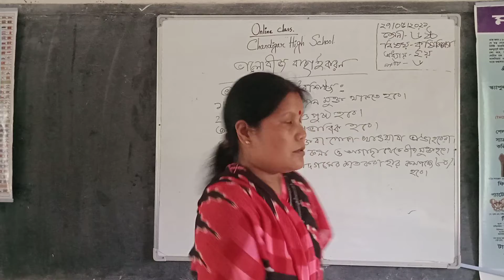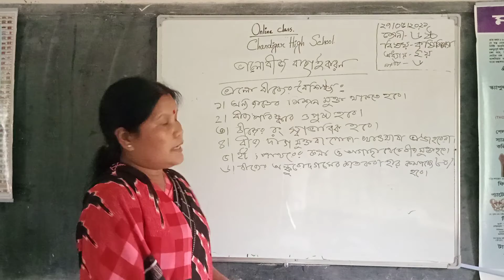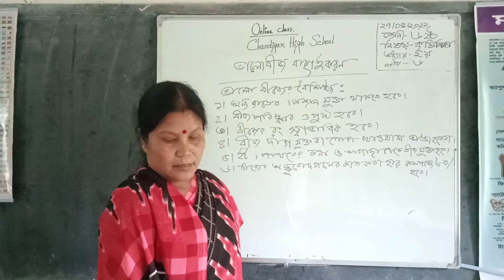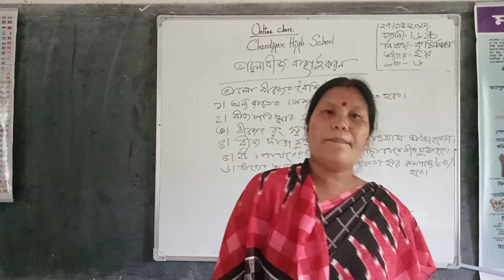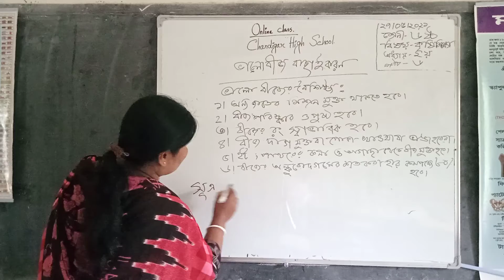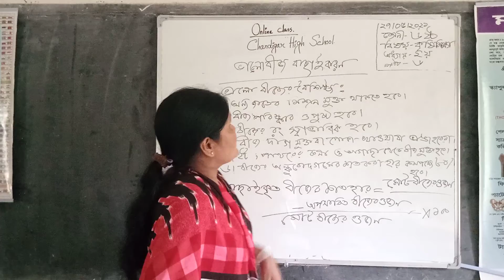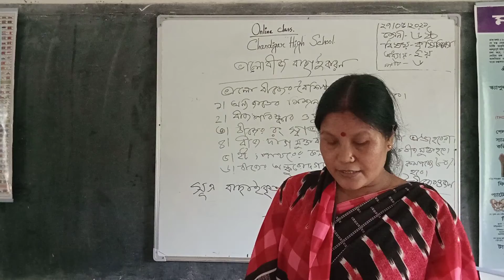On line Class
On line Class, Class-6, Subject- Agriculture, Unite-2, Lesson-6, Sujata Hajong, Senior Teacher, Chandigar High School, Durgapur, Netrakona.